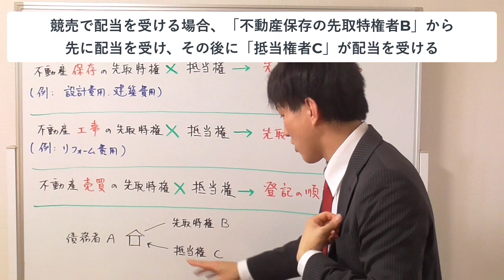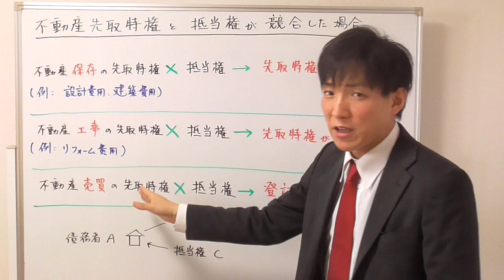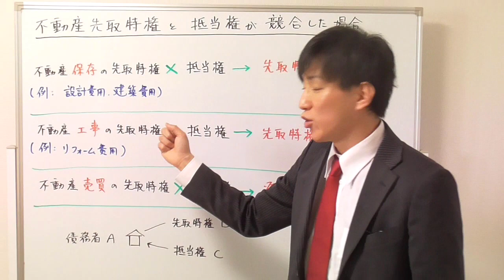【宅建】不動産先取特権と抵当権の勝ち負け